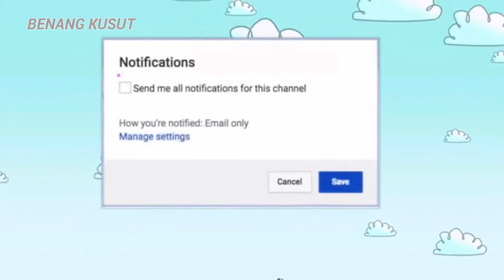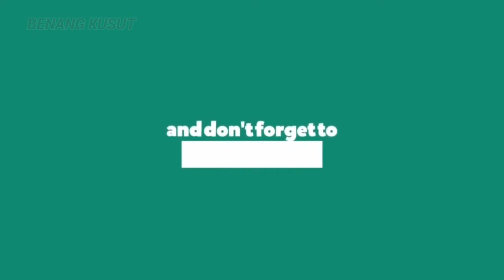5 Alasan Utama untuk Tidak Membawa Ponsel ke Tempat Tidur fakta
bahaya ponsel bagi anak
debat tentang bahaya ponsel
bahaya radiasi ponsel fakta